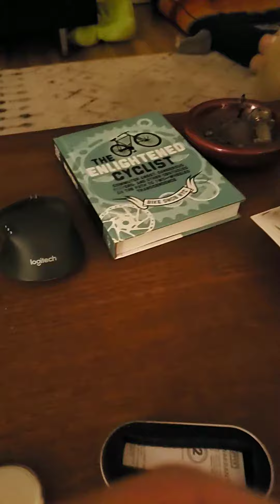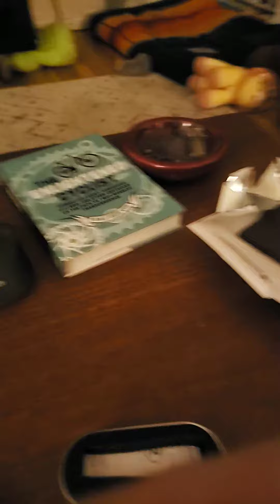[EDC] Clipper Large Metal Lighter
Picked up a clipper classic metal lighter for my EDC. Re-fillable butane fuel and flint with fuel adjuster.